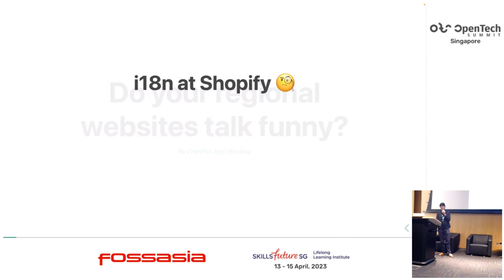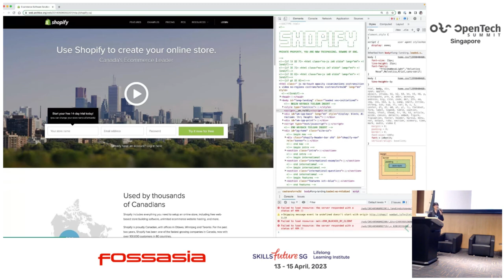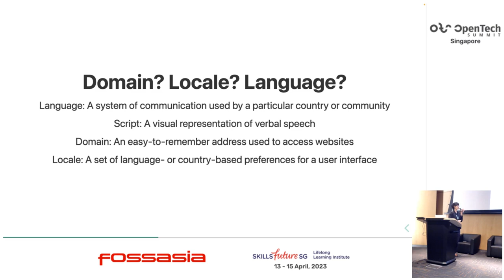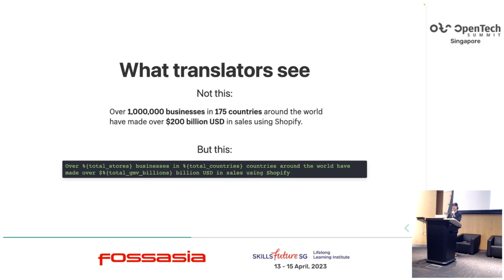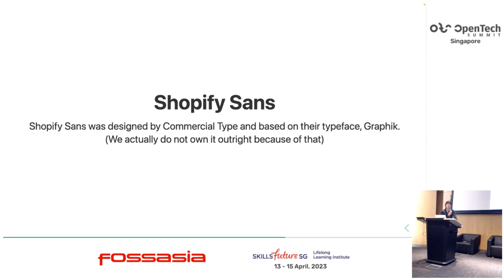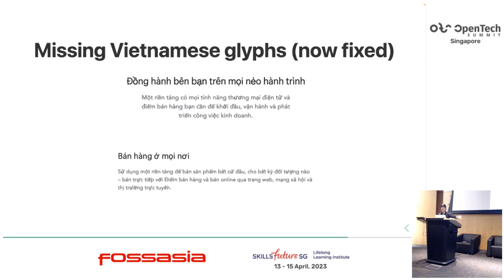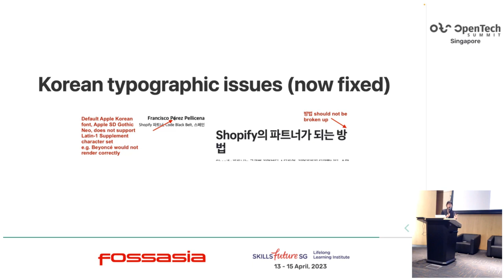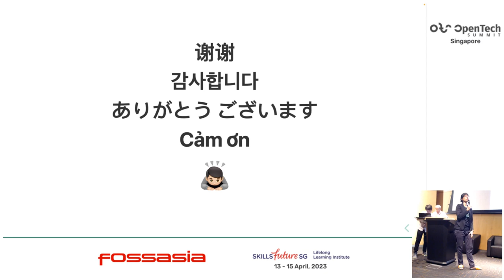Do your regional websites talk funny? - Hui Jing Chen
Have you visited a non-English website that was obviously not designed/built/reviewed by a native speaker? It doesn't make sense that with only 5% native English speakers globally, the web is 95% English websites. With some tender loving care and CSS, we can build a better non-English web.This talk will go into detail on specific typography-related CSS for ensuring your site's content is presented well in your target locale, strategies when it comes to localisation efforts and some funny anecdotes from my personal experience. There will be a CJK (Chinese, Japanese, Korean) focus but the main goal is to inspire everyone to build a better non-English web.

Hui Jing Chen
Senior Frontend Developer, Shopify
I believe in clean code, effective communication and user-centred designs.